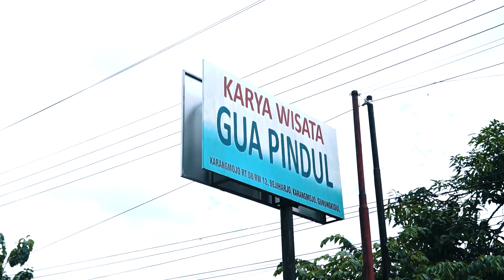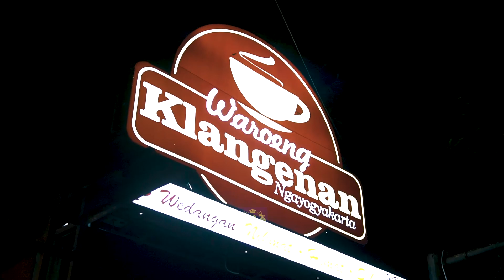29 Maret 2024